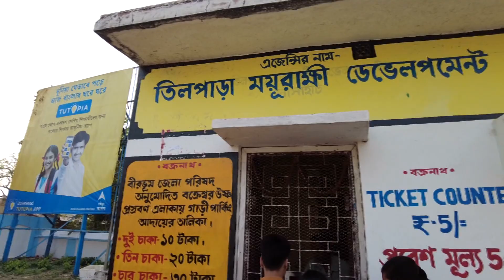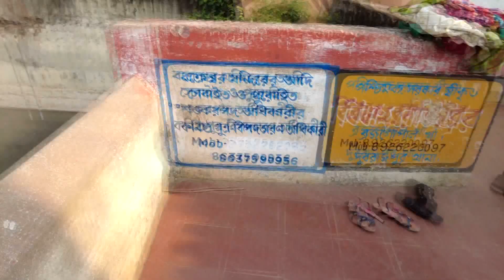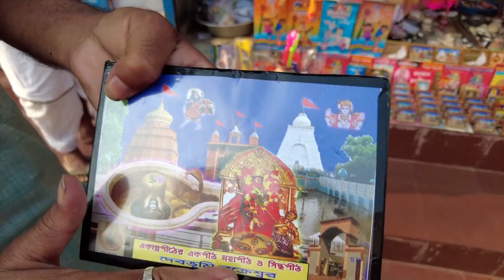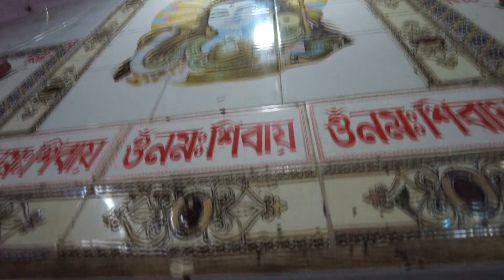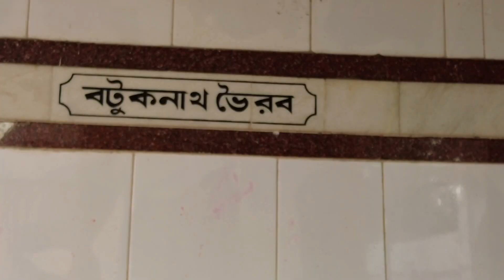Bakreswar dham || বক্রেশ্বর মন্দির ও উষ্ণ প্রস্রবণ || Bakreswar tour || 51 Shaktipeeth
Here we show Bakreswar Dham darshan along with one of the 51 sati peeths  which is located here.Also we have tried to provide complete information about puja given here.And here is an unknown information about the cremation & temple .All the information is taken from local people so please forgive the inaccuracy .